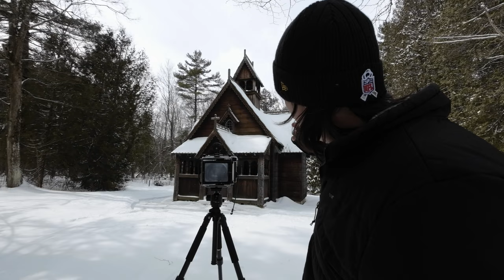Kodak Tri-x Black And White Film - 4x5 Large Format Photography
→ → → Grab a free copy of my darkroom printing formula ebook when you signup for my newsletter

We got another big snowstorm...  So did an impromptu video shooting Kodak Tri-X 320 large format black and white film.

I headed up to Björklunden, a small chapel up in Door County, WI. I have wanted to shoot some black and white film after a fresh snowfall here for quite some time and finally had the chance!

Recorded some behind-the-scenes shooting Kodak Tri-X black and white film with my Linhof.

→ → → If you would like to support me and continue to see future content on this channel, please consider making a small donation

Go to black and white film photography setup (Large Format) //
Linhof Master Technika
Nikon Nikkor SW 90mm f/4.5
ikon nikkor w 150mm f5.6
schneider 210mm f5.6
4x5 Film Holders
Great belt case for 4x5 film holders

Kodak Tri-X black and white film (Favorite large format black and white film)

Go to black and white film photography setup (medium Format) //
Hasselblad 500 CM

120mm CF f-4 Makro
80mm CF 2.8
50mm CFE f-4

Go to black and white film

Favorite Gear Back Pack

Go to film photography setup (35mm) //
Brevite Jumper Back Pack
Canon F1
Canon FD 35mm F2
Canon FD 50mm 1.2L

Go to digital camera setup //
Canon R5
Canon 35mm f1.4 L ii
Canon 50mm f1.2 RF
Canon 85mm f1.2

Some of the links in my video descriptions are affiliate links, which means at no extra cost to you, I will make a small commission if you click them and make a qualifying purchase. If you have a different purchase in mind, please consider using these links as it helps create more free content for this channel!